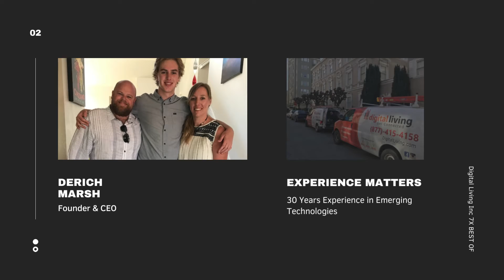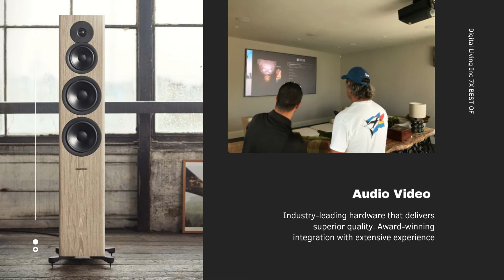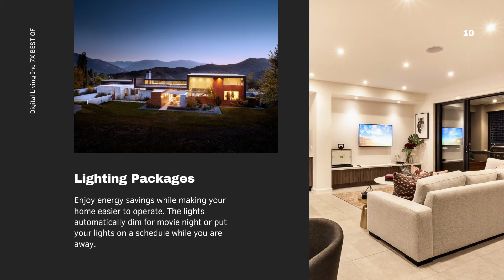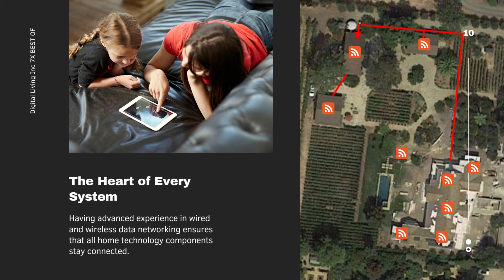Digital Living - Trusted Technology Advisors Serving Sonoma - Napa - Marin and San Francisco regions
Digital Living Inc. - Trusted Technology Advisors and Award Winning Top Integrator serving the San Francisco Bay Area to Lake Tahoe. Smart Home Automation, Audio-Video, Security, Access Control. We offer over30 years of experience on every project. digitalliving.com

Digital Living offers design-build smart home solutions from custom future-proofed wiring, world-class hardware, installation, and maintenance. Every system works in harmony with each client and their needs.

Digital Living Key Services
Transforming work and living spaces with automation products and platforms. Lighting, Shades, Climate, AV

Audio Video
Integration of streaming audio, entertainment media rooms, and commercial IP video conference rooms

Security
Video, Intrusion, and Access Control to protect your home and business

Wired and Wireless Networks
Advanced understanding of networking is crucial in today's environments. We are seasoned networking professionals

Digital Living Process is what sets us apart. "We Listen, and we Deliver."

Smart Home
Platforms: Crestron, Control4, Savant, Google

Features
Lighting, Climate, Audio-Video, Shades, Access Control, Security, Networking, Irrigation, Wiring

Expandability
Start with one room and expand as desired

World-Class Automation Platforms
As the leading Smart Home integration company, we deliver automation platforms that transform clients' homes.

Audio Video
Audio: HiFi 2 Channel Audio, Multi-Room Audio, Dolby Digital, ATMOS Theaters & Media Rooms

Video: Motorized & Fixed Projection, Traditional LED, OLED Flat Panel

Design Built
Entertainment spaces designed for every budget

Digital Living Security
Video Security: IP PoE powered video solutions that protect your home or business

Access Control: Video door stations and automated door locks
Video Doorstations & Gate Access Control: See who is at your front door, talk to them, and even grant them access with a single click of a button.

Control: Remote viewing with access control capabilities

Digital Living Lighting Control Systems
Platforms: Lutron, Control4, Crestron, Savant, FX Luminaire
Locations: Whole-Home Lighting and Exterior Lighting

Lighting Packages
Enjoy energy savings while making your home easier to operate. The lights automatically dim for movie night or put your lights on a schedule while you are away.

Digital Living Motorized Shades
Products:  Lutron, Crestron, Screen Innovations, Somfy, Savant
Ease of Use: Shades open automatically on a scene or easily control shades with a click of a button

DigitalLiving is a Seasoned and Experienced Data Networking Pro

Solutions: Whole house, whole property, multi-structures, wired and wireless networking solutions
Long Range Wireless: Solutions for expansive properties needing connectivity

Wired & Wireless Networking is The Heart of Every System

Contact DigitalLiving today and we can build a professional and robust wired or wireless network that will keep you covered.

Digital Living Award-Winning Proactive Support
Fast, Discreet Remote Service
If a system starts exhibiting problems, Digital Living pros can troubleshoot offline devices and solve issues quickly.

Digital Living's support platform allows us to remotely manage, configure, and troubleshoot devices on the system. From basic home theaters to large-scale networking infrastructures, Digital Living keeps everything running smoothly.

Digital Living - Sonoma, Napa, Healdsburg, Marin, San Francisco
Digital Living - Sacramento, Granite Bay, El Dorado Hills, Truckee, Martis Camp, Lake Tahoe